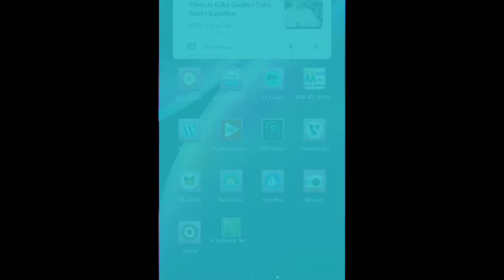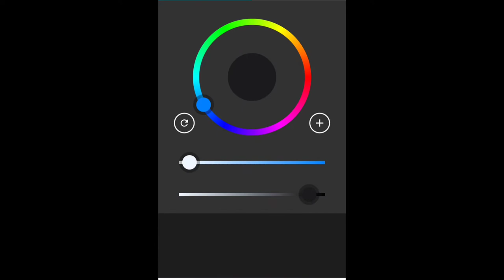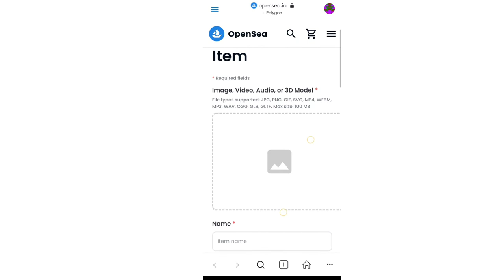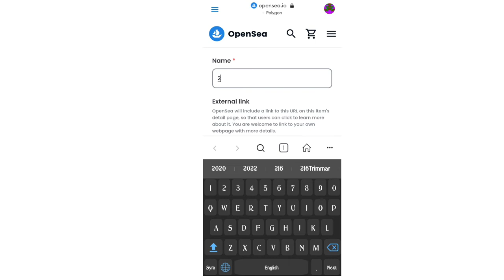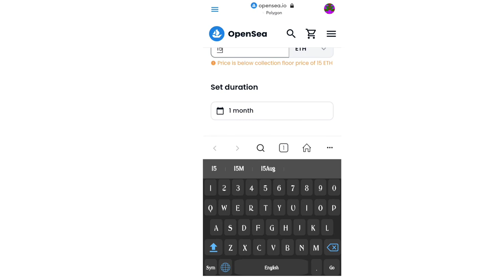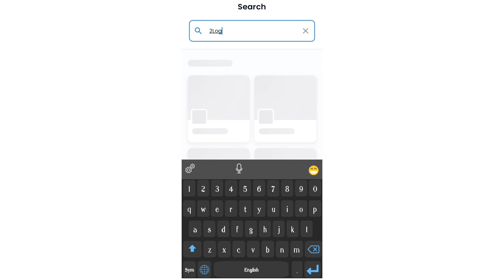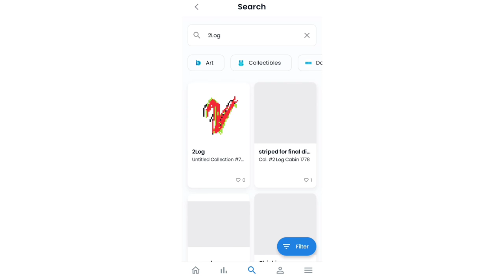how to make nft digital art and sell / मोबाइल से NFT बनाएं और कमाएं NFT explained NFT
Mobile se NFT Banayo Aur kamayo | Make and Sell an NFT for Free NFT explained | non-fungible token
VIDEO UPLOAD:-
Date                       Time                 High
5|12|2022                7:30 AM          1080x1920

VIDEO HIGHLIGHT:-
by JSJS Technique